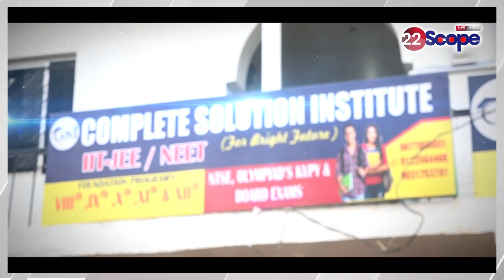Motihari : युवती को बंधक बनाकर बुजुर्ग से जबरन करायी जा रही थी शादी देखिये फिर क्या हुआ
Motihari: The girl was being held hostage and forced to marry an old man. See what happened next.

22Scope Live TV | 22 Scope | Hindi News | 22 Scope लाइव

CHANNEL AVAILABLE
JIO TV
VI
ROCK TV